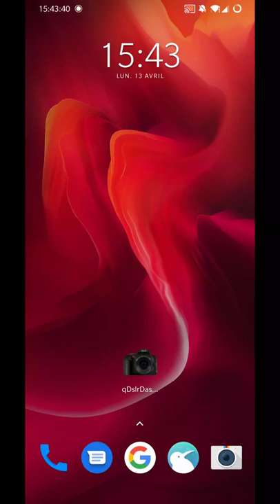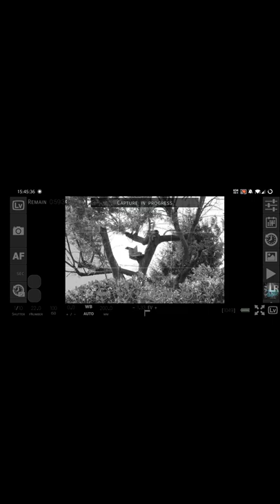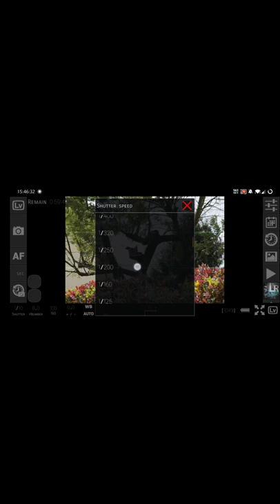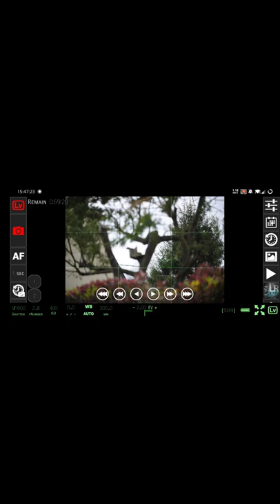Reflex Camera control with Raspberry Pi 3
you can see a Nikon D3X with Liveview on Raspberry Pi 3. you can control this reflex with rpi 3.